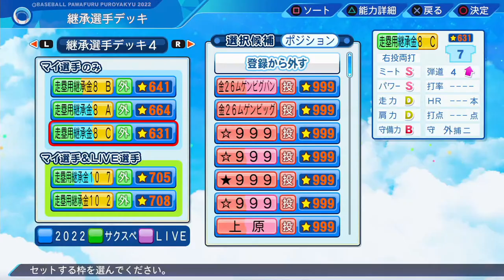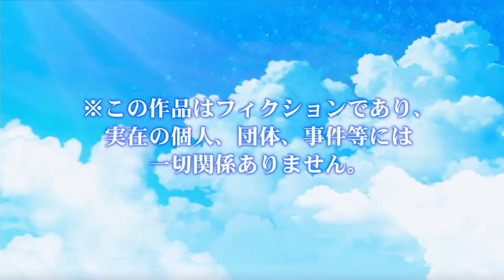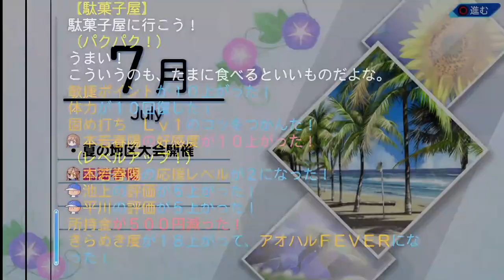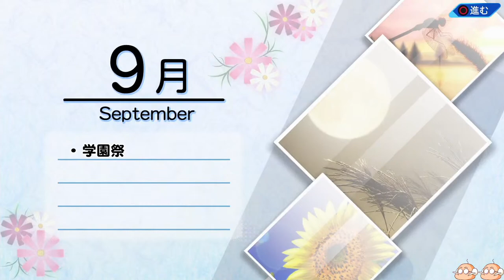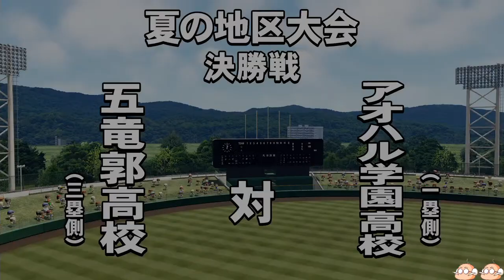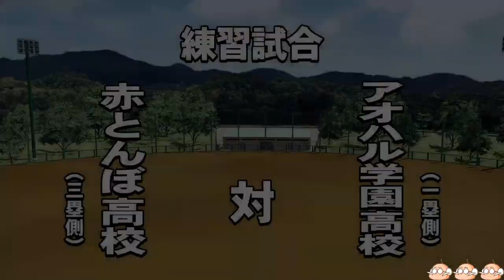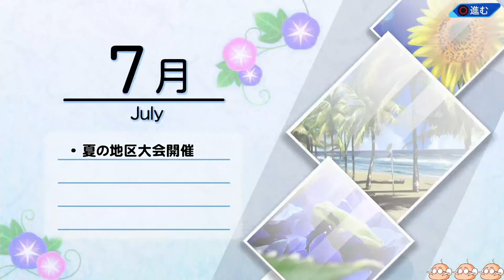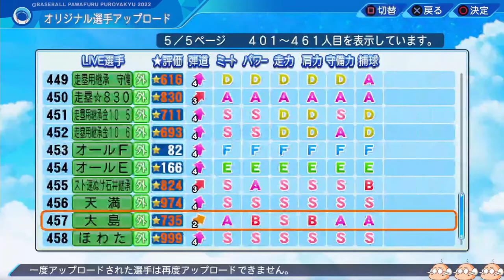【パワプロ2022 サクセス】アオハル学園で強化版大島 洋平作成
博士結果
1回目 博士失敗
2回目 博士失敗
3回目 博士成功(五竜郭負け)
4回目 博士失敗
5回目 博士成功
現在77回中 成功24回 野良成功10回 失敗43回
野良天才 4人

大島 洋平
左投左打
スタンダード29

【公式能力】(パワプロ2018～パワプロ2022)
弾道 2
ミート B 70
パワー E 44(D 56)
走力 A 83(A 87)
肩力 E 49(D 58)
守備 C 65(A 81)
捕球 B 75

回復B
走塁C
送球C
対左投手C
盗塁C
チャンスE～B
ケガしにくさE

プルヒッター
ホーム突入
対ストレート
バント〇
内野安打〇
粘りうち
固め打ち
アベレージヒッター【パワプロ2018】
流し打ち【パワプロ2018】
初球○【パワプロ2018】

選球眼
慎重打法
積極盗塁
積極守備

低めの変化球を右方向に運ぶ技術に長け
脚は速いが走塁技術に問題があると指摘されている。

【その他】
背番号 8
誕生日 11月9日
背ネーム OHSHIMA
出身 愛知県
バッド 木
グラブ シルバー
両リスト 白